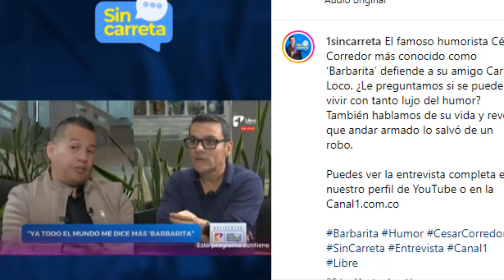CESAR CORREDOR " BARBARITA " NO SE CALLÓ NADA Y HACE INESPERADA CONFESIÓN SOBRE " CARROLOCO "